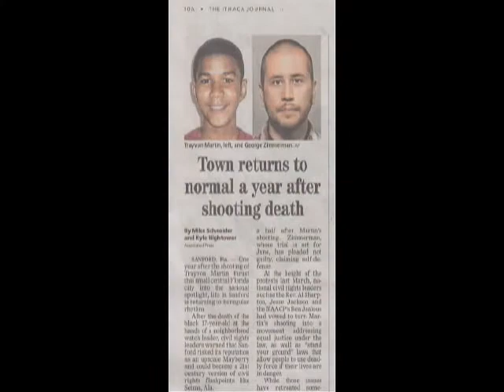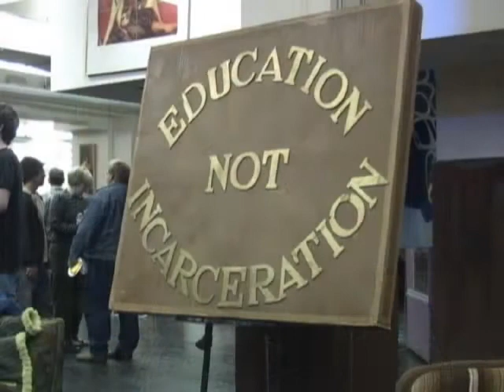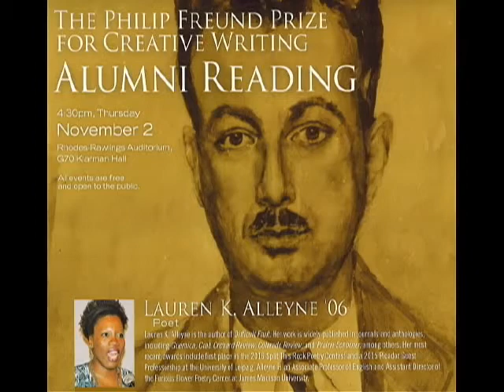Readings by Lauren K. Alleyne, Tacey M. Atsitty & Stephen D. Gutierrez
Lauren Alleyne, Tacey Atsitty & Stephen Gutierrez read from their work at the Philip Freund Prize for Creative Writing Alumni Reading that was presented by the English Department at Cornell University on November 2, 2017.   This program premiered on Community Access Television Channel 13 at the PEGASYS Television Center in Ithaca NY as part of the series Over the Shoulder.